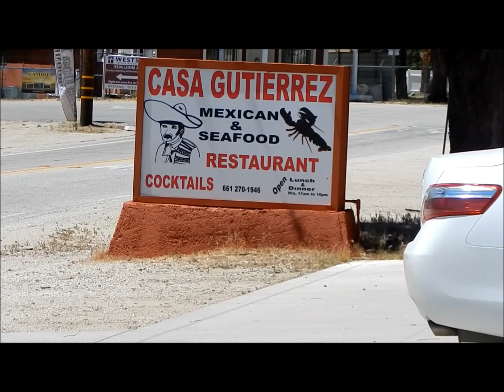Day In The Life #1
First Time Doing one of these don't Judge this is my first time But Wanted to try something New and try to Post More videos Like These and ended up being pretty fun so expect more of these Hope You guys Enjoy The Video and !!!SUBSCRIBE!!! for More Videos and Content